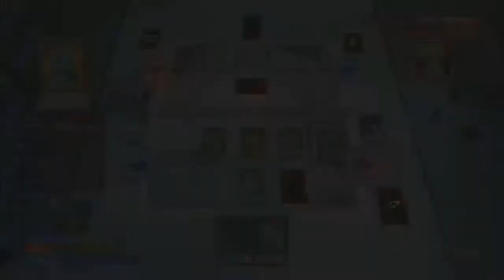Fighting For A Friend (Reverse Duel) - Yu-Gi-Oh! Legacy Of The Duelist Episode 56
Not one to give up, Valon challenges Joey to a heated rematch!

If you liked this video and wanna see more Yu-Gi-Oh!